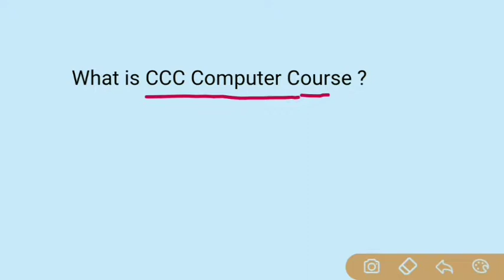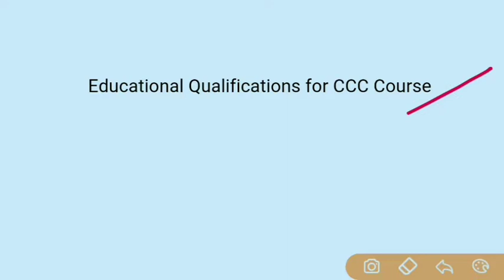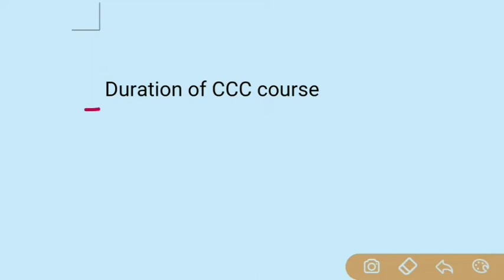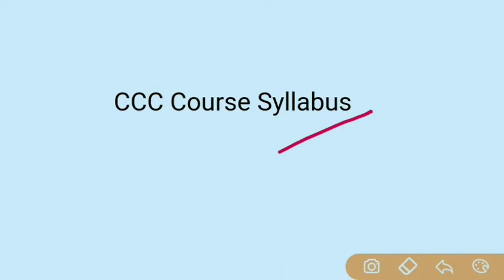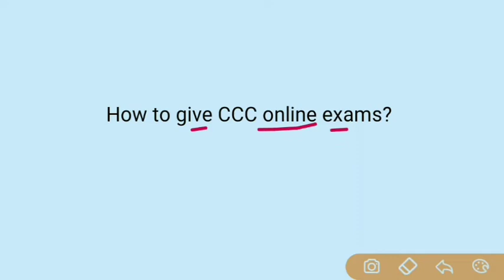उत्तराखंड ग्राम विकास अधिकारी2020||Ccc कोर्स से जुड़े सभी डाउट व जानकारियां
उत्तराखंड ग्राम विकास अधिकारी||Ccc कोर्स से जुड़े सभी डाउट व जानकारियां

 UPDATES